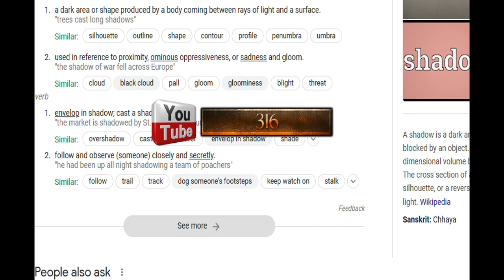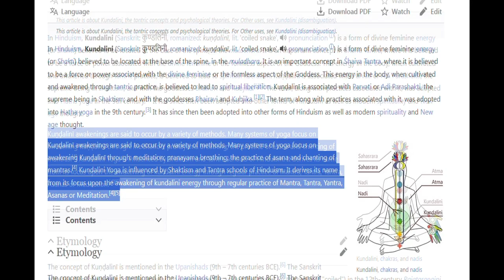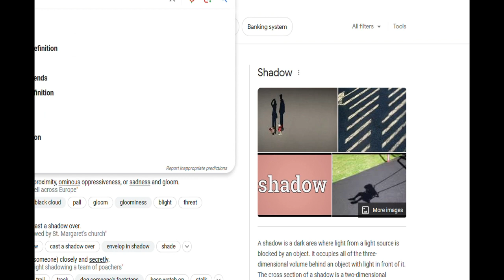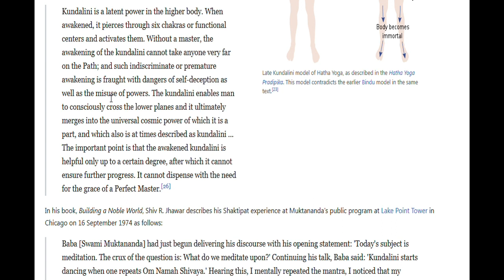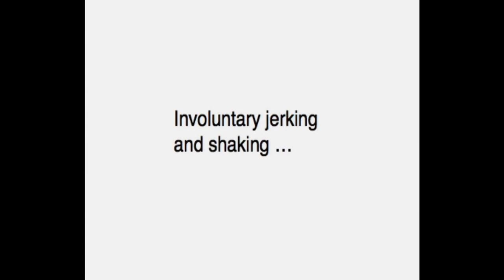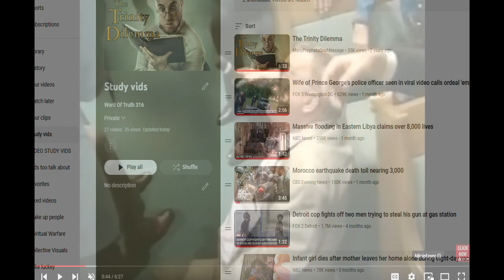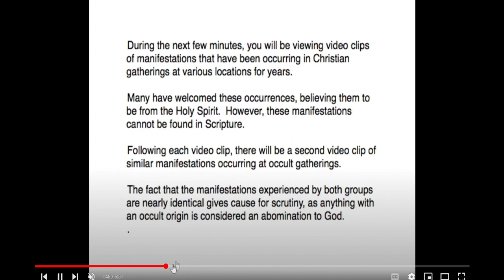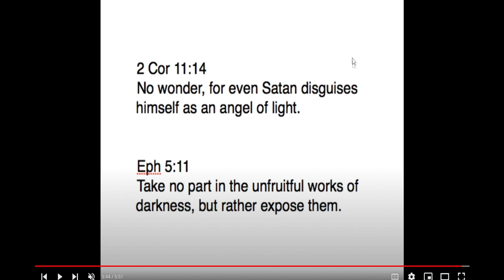Deep Waters Kundalini Spirit (Churchianity 2 series)